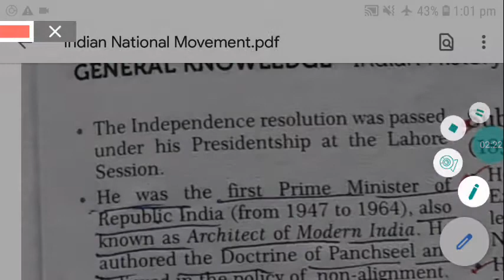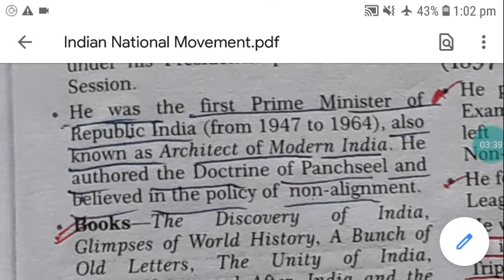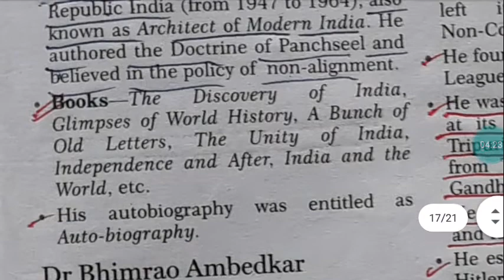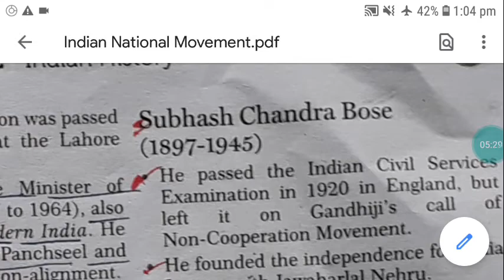11/Jawaharlal Nehru/National Leaders/For all exams/